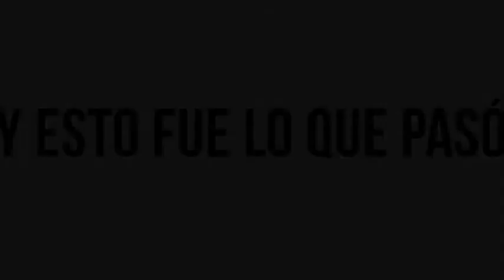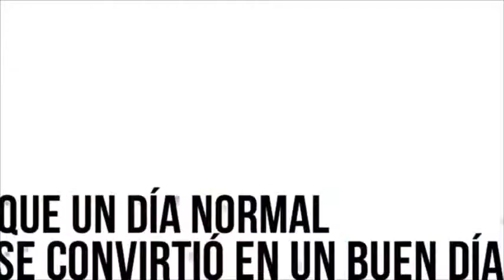Buckler 0,0 2013 - Beforework mejor que Afterwork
¿No te gustaría empezar el día de ésta manera?
Beforework, tan grande como el Afterwork, pero antes